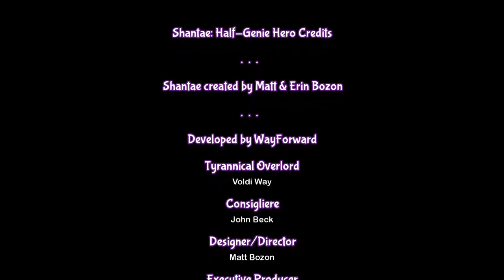**SPOILER** Ending - Risky Boots Volcano- Blocking Vixen And The Slide Of Death